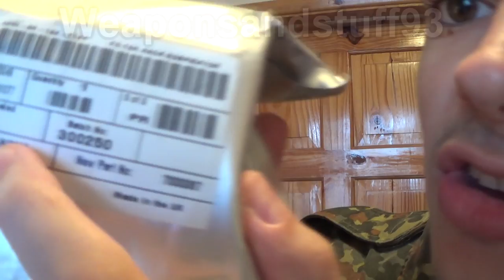Respirator filter expiration and common sense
I've had to make a common sense response regarding respirator filter expiration to a surplus seller leaving angry comments on my channel regarding supposedly "misinforming" people about how respirator filters work.
Rather than give him the satisfaction of a direct response I thought I'd make a video where I can present my arguments properly regarding the expiration of filters.
My stance has always been, a properly sealed filter will always last longer than it's factory use by/expiration date but there is no guarantee over how long it will last, would you really want to trust your life on something that has no guarantee of working?
For that same reason a filter that is still sealed and within it's expiration date can also be damaged and not work, I highlight some examples of this in the video.
If companies do not state an actual expiration date of their filters, they will often say they will last indefinitely if properly sealed, indefinite is not the same thing as infinite, indefinitely means it will last for an unknown amount of time.

Information on filter expiration.